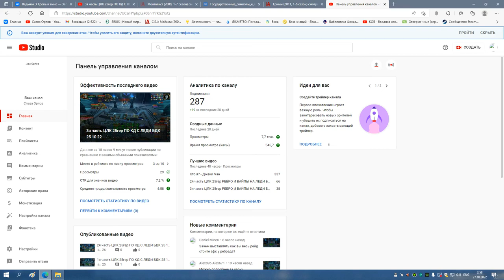ЦЛК 25гер ЛЕДИ ГАЙД БДК 25 10 22